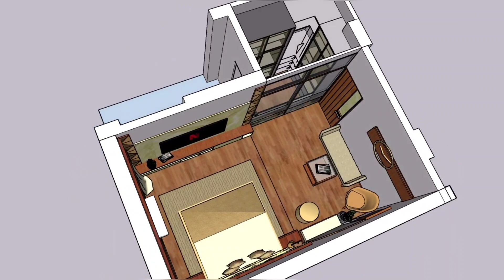2D to 3D designing of the bedroom.🔥🔥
This is the luxurious master bedroom designed by keeping the comfort, easy accessibility and standards in check. Starting with the 2D space and furniture planning with the help of AutoCAD, materials were also decided at this stage.
Later SketchUp provided the ease and mode for the 3D designing where 2D designs got the concepts or the designs clearer virtually. Finally the rendering catches the eye that enhance the beauty of the room.

Musician: @iksonmusic